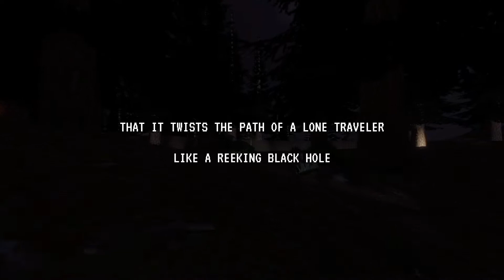Janitor Bleeds gameplay.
About the game:

JANITOR BLEEDS is a retro-inspired horror game set in an old arcade. A mysterious arcade machine called JANITOR pulls you to play itself, releasing a horrible force upon you.

The only way to survive is to keep playing, but the further you go, the more the events of the arcade game start to influence the real world. When your eyes are glued to the screen, who knows what is happening right behind your back?

Features:

Explore a mysterious arcade: The dark corners and hallways hide many secrets. Collect coins and items to progress in the game and most importantly, keep yourself alive. Immerse yourself in the atmosphere of an amusement arcade from the 90s, abandoned long ago.
Cursed arcade cabinet: Playing the coin-hungry machine affects more than it seems. Solve puzzles and open paths in both the arcade game and the real world to progress in the game. Just remember; the evil within the machine won't make things easy.
Retro-inspired: The game is inspired by the video games of the 90s. The game hasn't been made to look like a carbon copy; instead, it has been inspired by the visual style of that nostalgic era of gaming and has brought it to the modern standards.